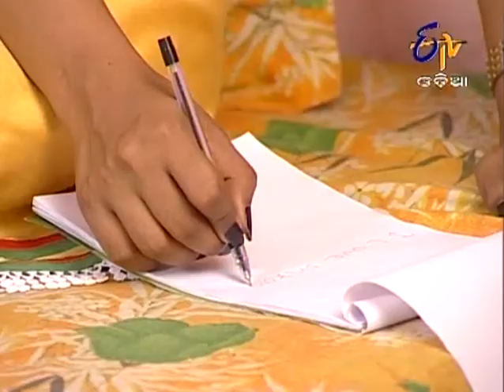Bada Ghara Bada Gumara Katha - 19th November 2013 - Full Episode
Meera Debrai meets Mohan Mongraj, and informs him that Ratna and Vikram Samantrai have joined hands together and are planning against her. Later, Ratna calls Mohan Mongraj and scolds him as he did not accomplish the task given by her.

The story of this serial revolves around Ratna Debaray, whose ego, rigidity and eccentricity creates serious dent in her social and family life.